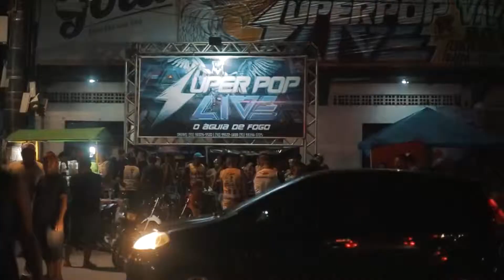AFTERMOVIE BLOCO LEVADA POP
Grave seu Aftermovie, Ligue agora!